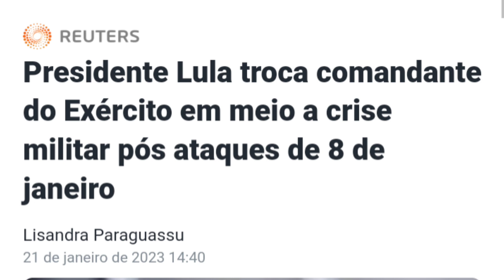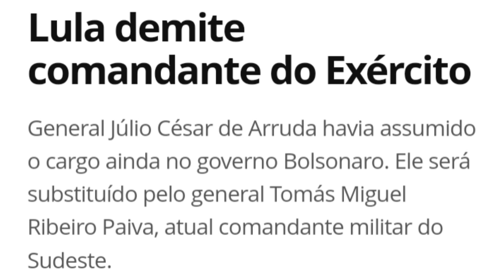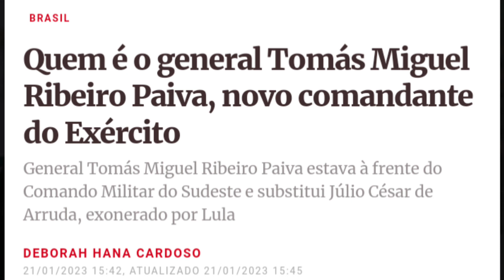CRISE NAS FORÇAS ARMADAS? PRESIDENTE TROCA COMANDO DO EXÉRCITO. MILITARES INSATISFEITOS?